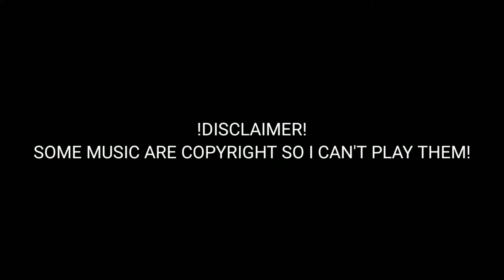Missing children react to Afton family meme